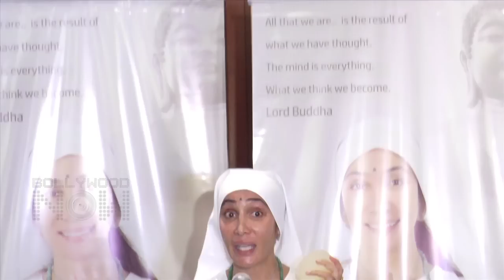Sofia Hayat Shows Off Her Silicon Implants In PUBLIC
OMG! Nun Sofia Hayat displays her Silicon Implants to media. Watch the video.